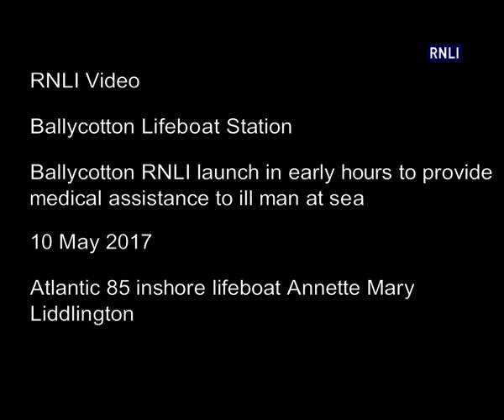Ballycotton RNLI launch in early hours to provide medical assistance to ill man at sea hq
In the early hours of Wednesday 10th May 2017 Ballycotton RNLI lifeboat was tasked by Coast Guard to assist in medevac of an unwell person at sea.

Video credit: Ballycotton RNLI